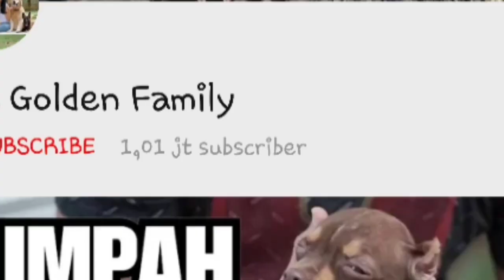SPARTA MATI ANJING BIMA ARYO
Senin, 28 Oktober 2019 akhirnya Sparta mati karena pendarahan

Anjing Bima Aryo bernama Sparta yang berjenis belgian Malinois akhirnya meninggal hari ini ini 29/10/19.
Sparta dikabarkan mengalami pendarahan dan Bima sendiri sempat meminta bantuan donor darah berjenis DEA positif sebelum kematian sparta. Namun tak lama setelah Bima mengunggah status nya...Sparta di kabarkan meninggal.